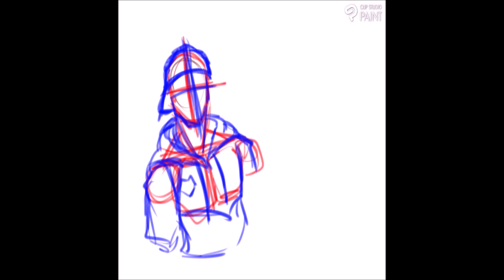Artfight 2023 ayumu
TBA

Finding a Therapist & Suicide Prevention Services in the USA

or text NAMI to 741741

-Open Path Collective: Search engine for sliding fee scale and affordable therapy options

-Deconstructing the Mental Health System: A Black owned therapist directory for BIPOC providers to connect with BIPOC clients and provide resources for the community.

-Psychology Today Therapist Finder: Search engine that helps find therapists in your area.